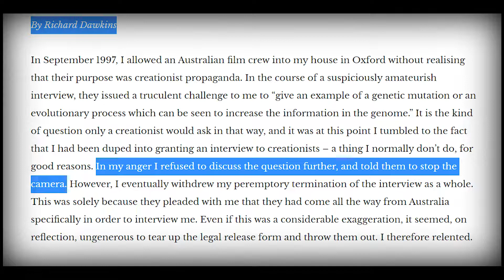Richard Dawkins is Triggered, Best Moment!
Richard Dawkins is asked during an interview, not a debate, a fair question that seems to trigger him: can you give an example of an evolutionary process that can be seen to increase the information in the genome?
Richard Dawkins who's one of the most outspoken proponents of Darwinian evolution is seen silent for about 19 seconds before he asks the interviewing team to stop filming. When they resume, he speaks for two minutes without addressing the question.